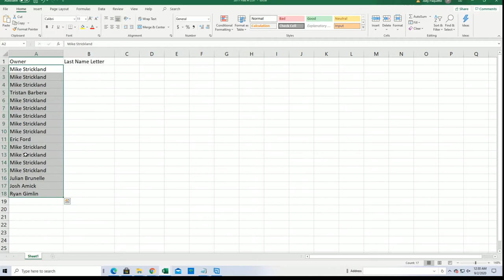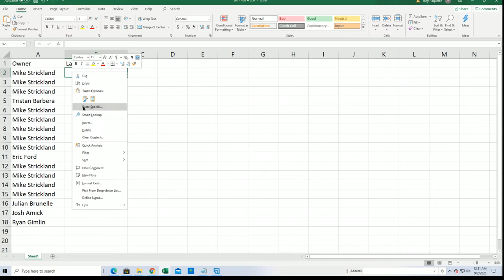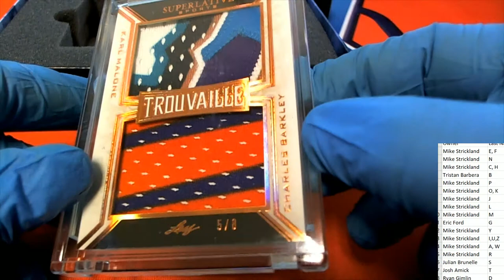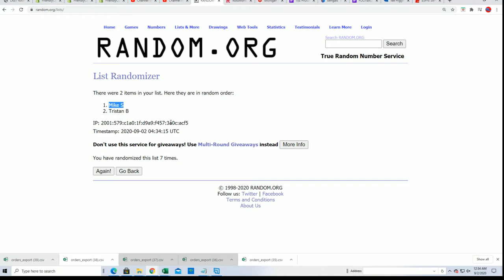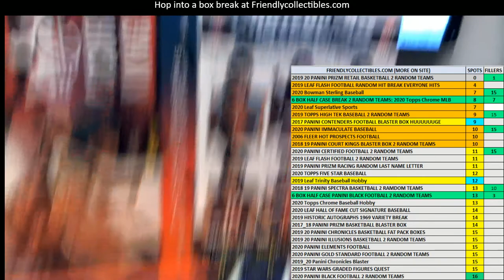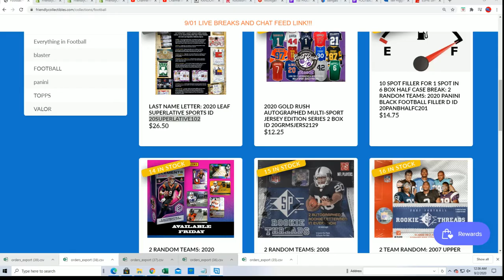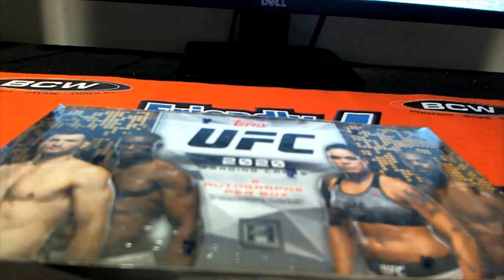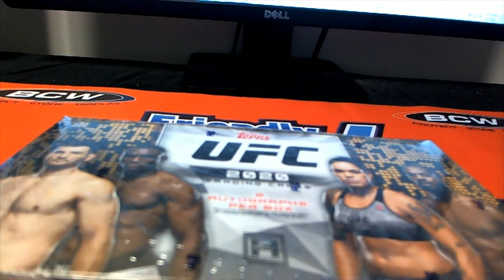2020 Leaf Superlative Sports ID 20SUPERLATIVE101